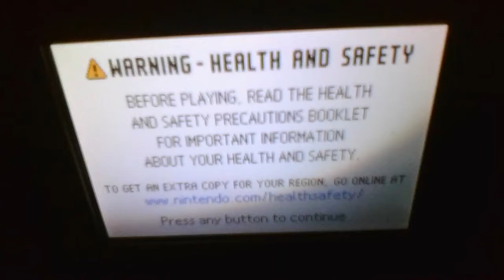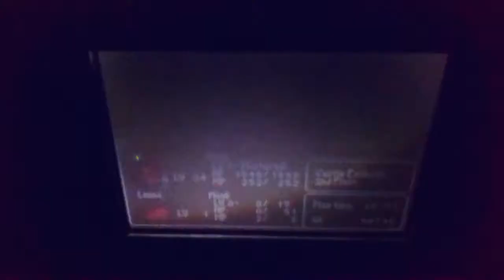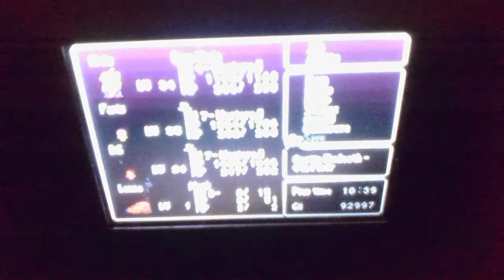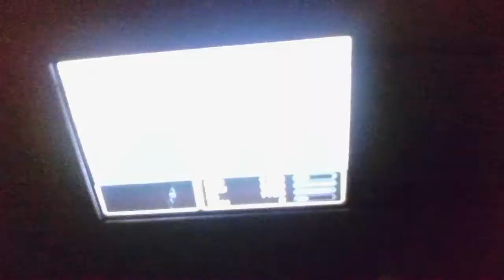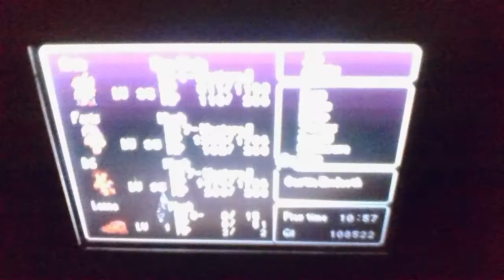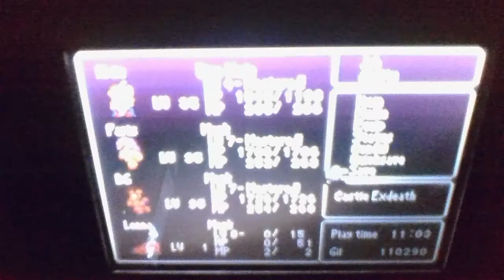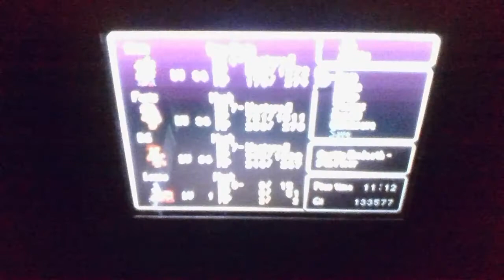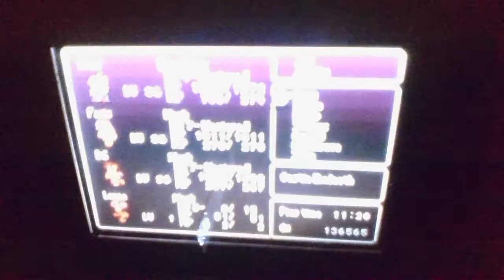Four Job Fiesta 2021 - Blue Mage Gimmick Part 13